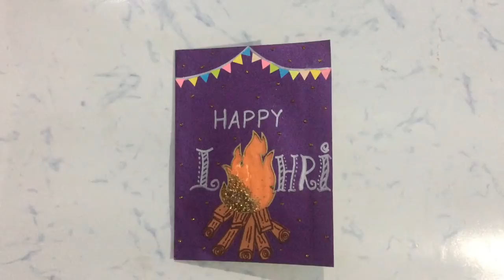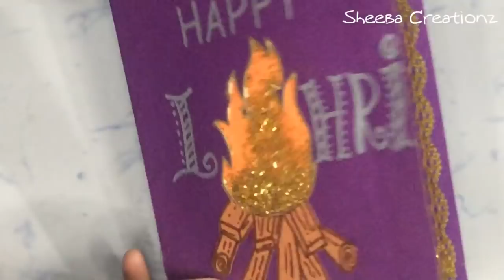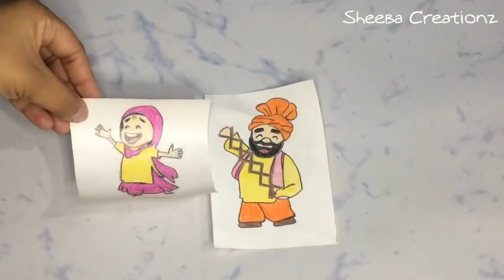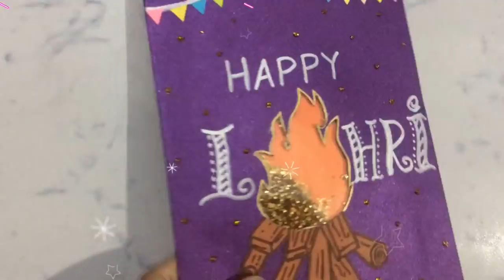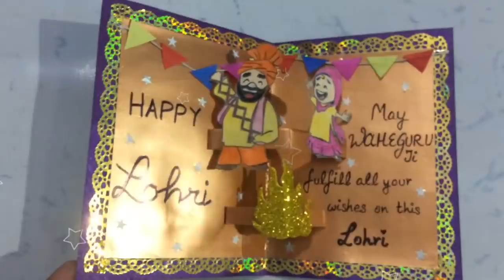🔥LOHRI Greeting Card | Lohri Pop-up Greeting Card 2019 | Lohri Shaker Card🔥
Hello everyone!! \( ^-^  )/

Today i will show you a beautiful DIY on how to make LOHRI pop up Greeting Card and the things are easily available at any craft shop or stationary. Everyone wants to greet their near & dear ones with Greeting Card. Greeting Card is the top most idea to give anyone. So, here I'm with new idea of Lohri Greeting Card this year. Hope you'll like it :)
Try out the easy to follow step by step tutorial for simple and easy idea of making LOHRI POP-UP CARD. Let's start now !!

If you have any DIY request, feedback or suggestion!!

MUSIC ~